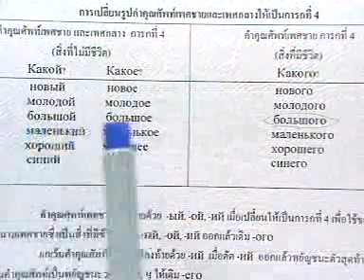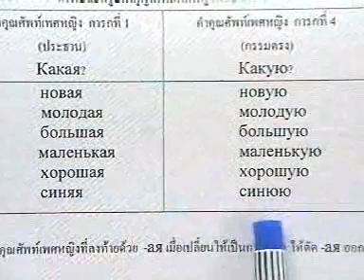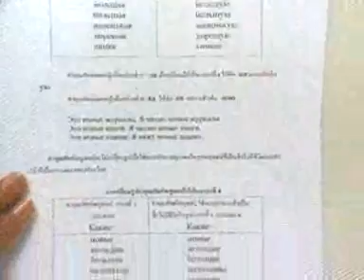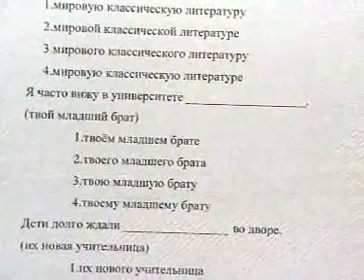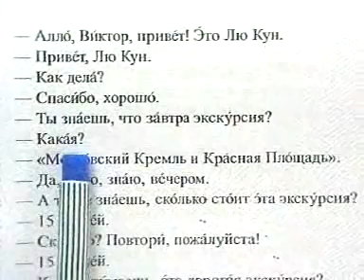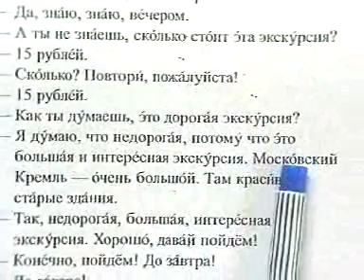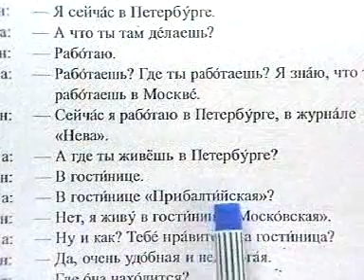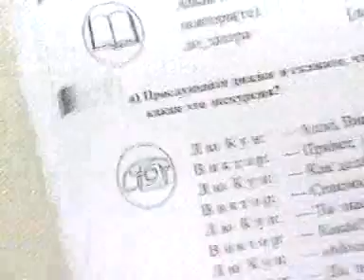RS102 7 2